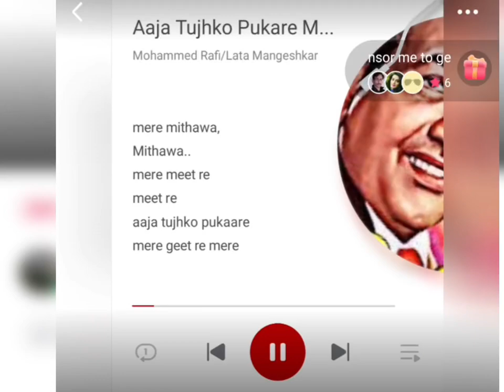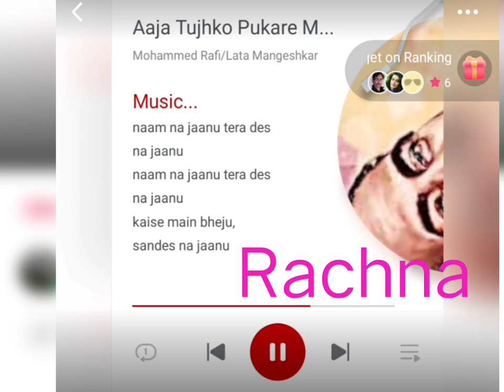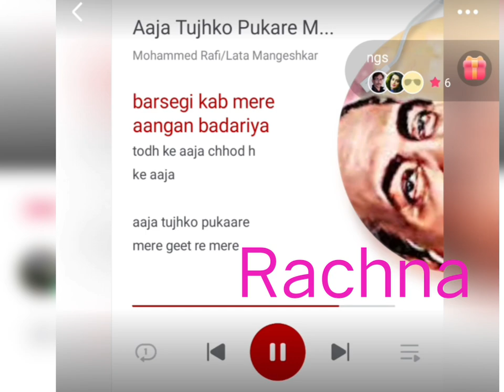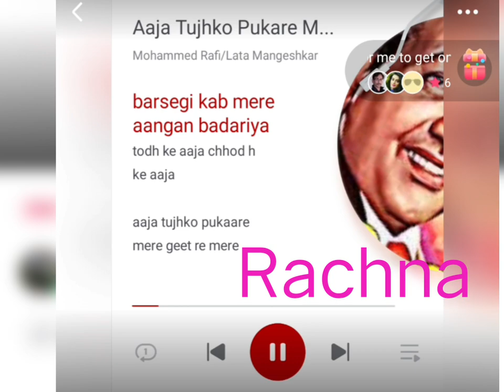Naam Na Jaanu Tera Des Na Jaanu Kaise Main Bhejun Sandes Na Jaanu (Aaja Tujhko Pukare Mere Geet Re)